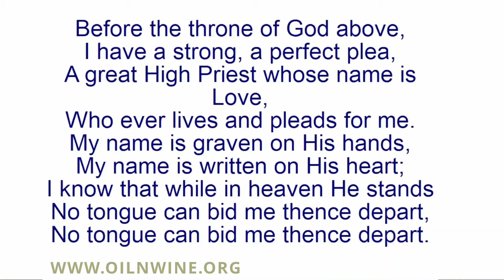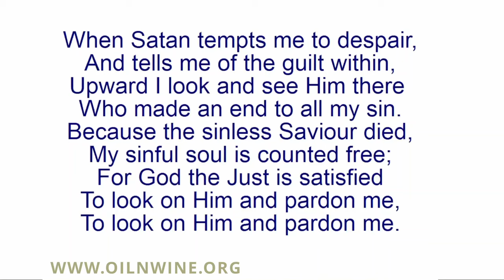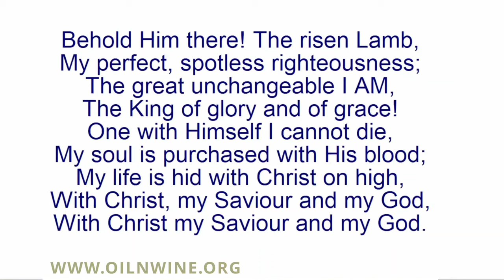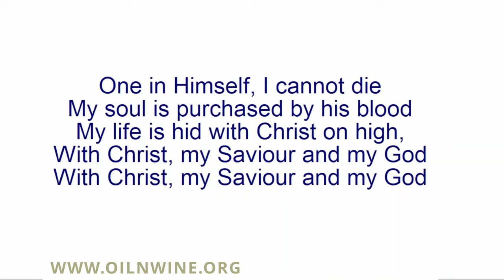A Morning Devotion - Dec 9